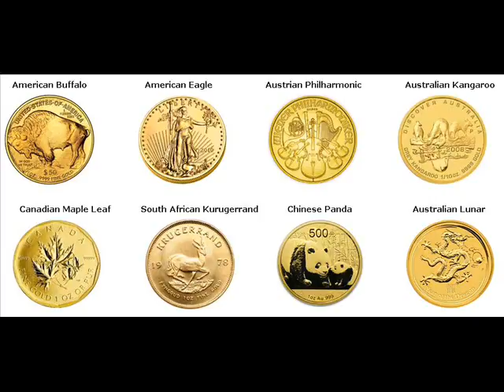Rare Gold Coins For Sale Leighton Colbert County Alabama